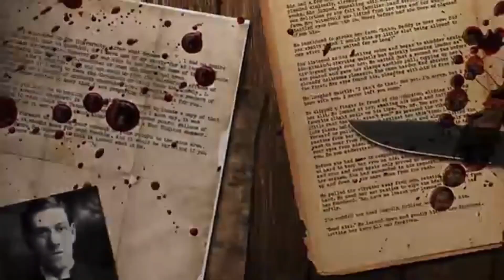Halloween Day Massacre - Official Trailer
1 Minute Film Festival Horror Movie Trailer.